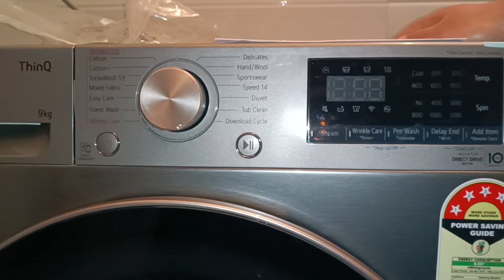Lg front load only spin